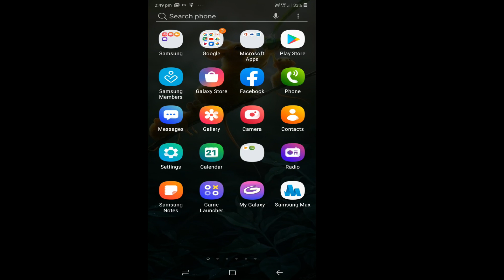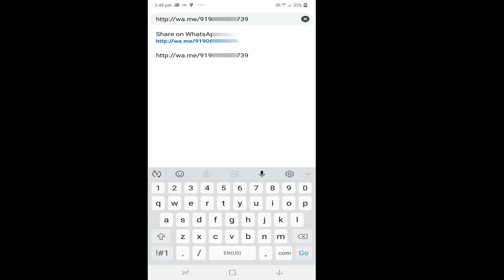സേവ് ചെയ്യാത്ത നമ്പറിലേക്ക് എങ്ങനെ വാട്‌സാപ്പ് മെസേജ് അയക്കാം? | Send Message Without Adding Contact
ഫോണില്‍ സേവ് ചെയ്യാത്ത നമ്പറിലേക്ക് എങ്ങനെ വാട്‌സാപ്പ് മെസേജ് അയക്കാം?
Hw to Send WhatsApp Message Without Adding Contact in your Phone